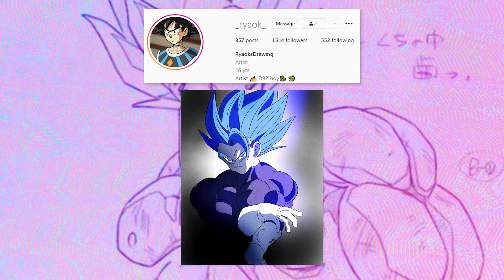Kazuya Hisada: Animation Breakdown - Goku VS Freeza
Studio Seigasha was one of the top studios when it came to handling action back in Dragon Ball Z, thanks to animators like Naoki Tate and Masahiro Shimanuki. However, today let's take a look at another Seigasha veteran Kazuya Hisada!

Architecture in Tokyo - ヒスイ MARBLE (ft. ULTRA ウルトラ)

Volt Age - Volt's Theme

NJOY - ジューシーな (JUICY)